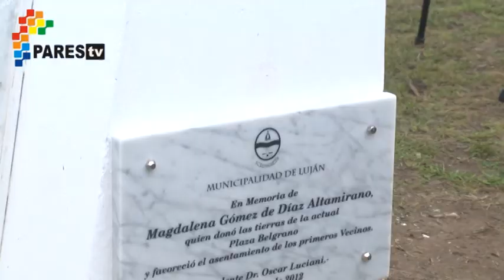Acto por el Día de la Mujer - Tartaglia y Cura (2)